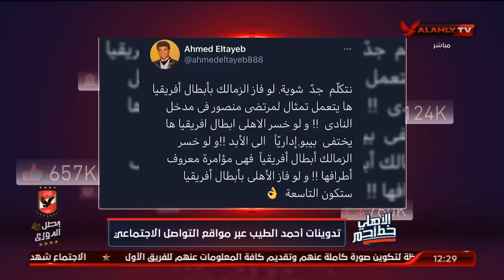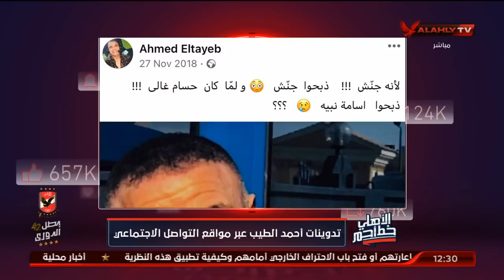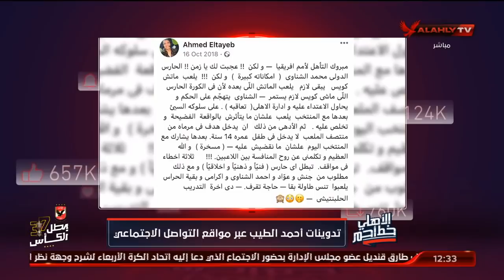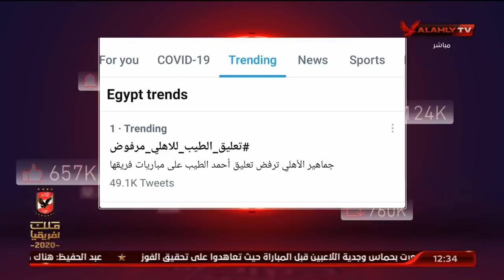رد قوي على أحمد الطيب وجمهور الأهلي لا ينسى | الأهلي خط أحمر